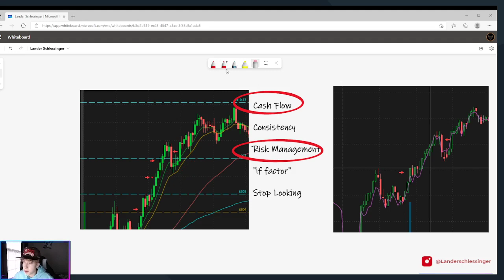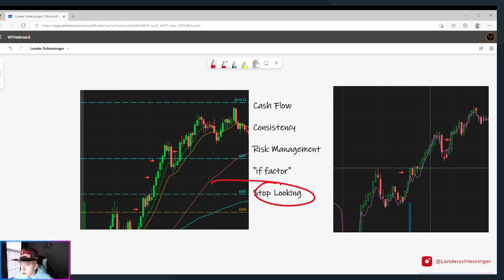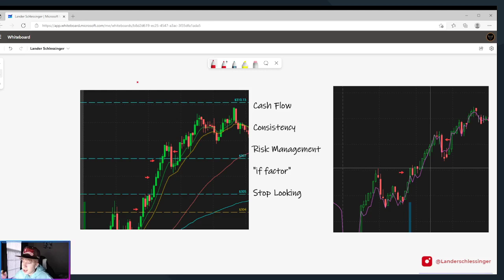HOW TO STOP GETTING EMOTIONAL WHEN TRADING! (WATCH THIS BEFORE TRADING!)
I post all my trades here!